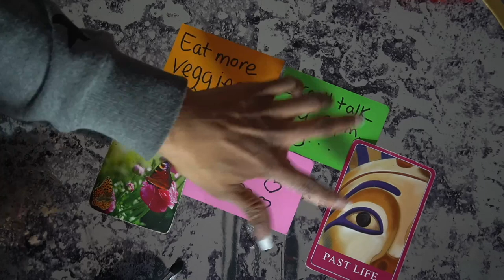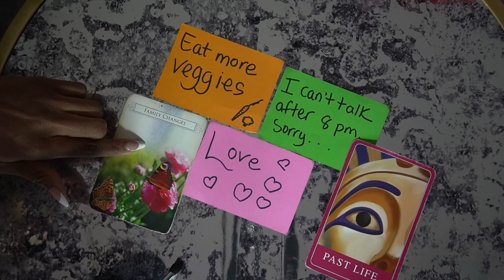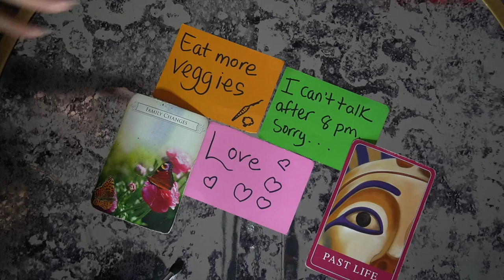CAPRICORN DEC '21 I GUESS I'LL SEE YOU NEXT LIFETIME